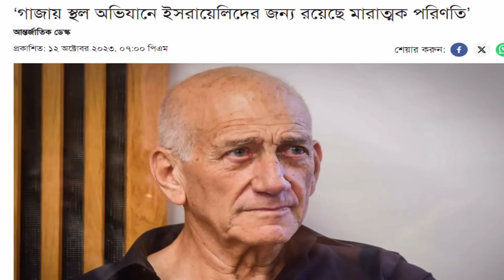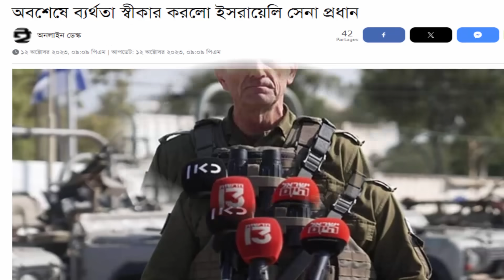আন্তর্জাতিক খবর Today 13 Oct 23 BBC News আন্তর্জাতিক সংবাদ Antorjatik Sambad বিশ্ব সংবাদ Latest News